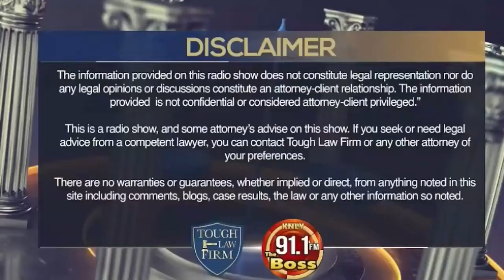The Legal Fix Ep33 - COUNTRY WOMAN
Broadcasting Live from our studios located at TheWoodlands Texas, this is TheBoss91.1FM watch and follow us @TheBoss91.1FM